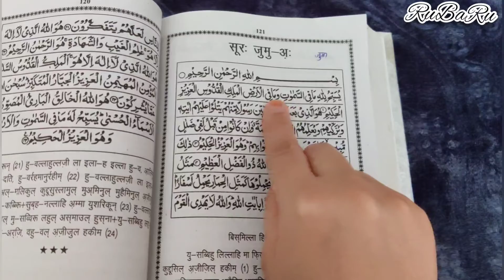Vlog: घर पर जबरजस्ती आके बैठा है मेहमान || Chicken Biryani full Recipe🫕|| RuBaRu